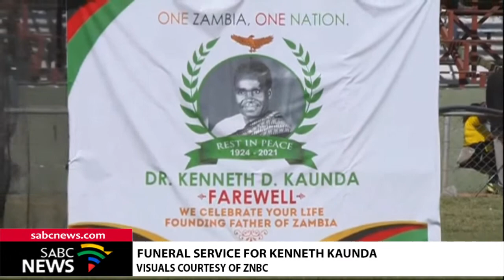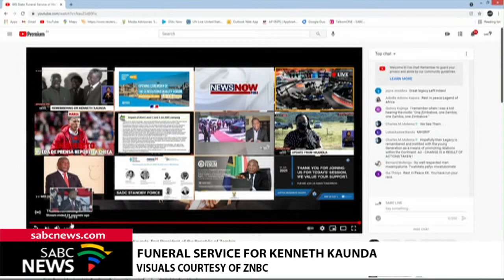The funeral service for Kenneth Kaunda, 02 July 2021